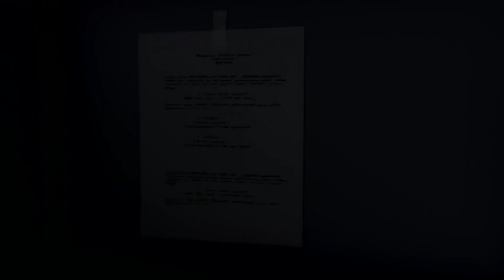Strawberry Shortcake 🍓The Berry Lucky Day🍓Berry Bitty Adventures